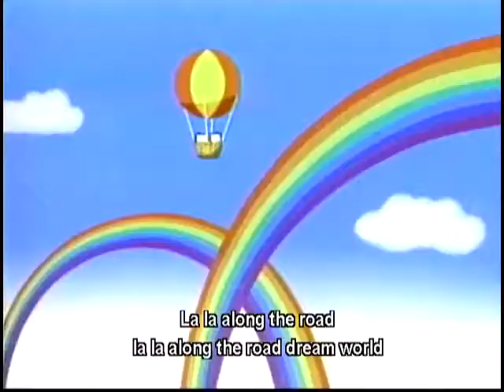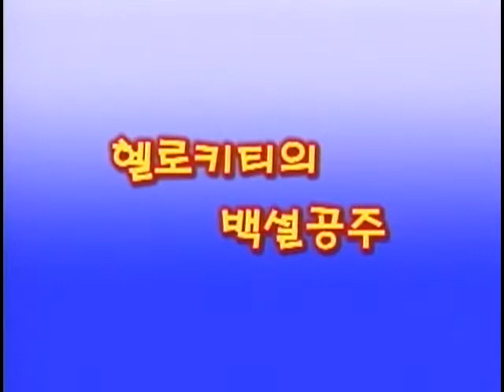Hello Kitty 02-01-EE (백설공주)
Good Morning Hello Kitty 02(01-백설공주-영어)
01-헬로키티의 백설공주
영어 목소리 영어자막 영상